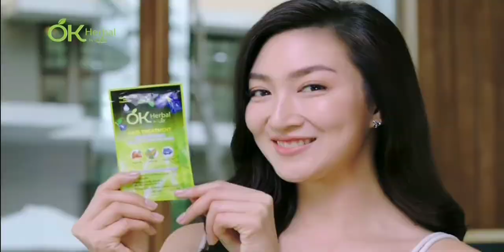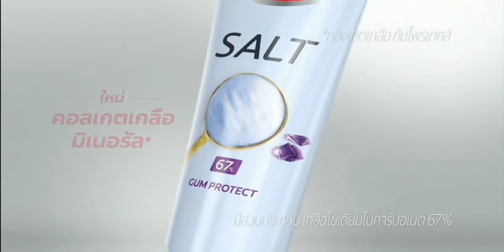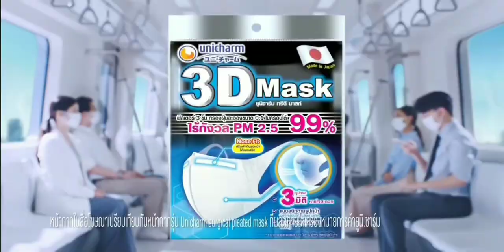โฆษณาไทย 2564 - 192 HD